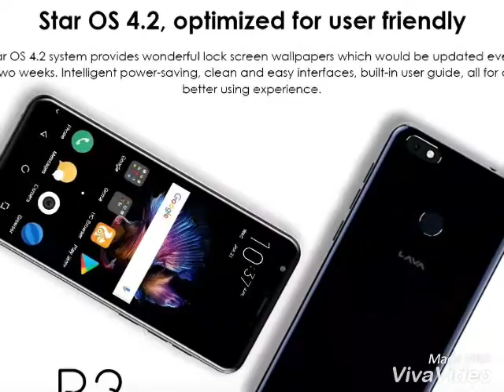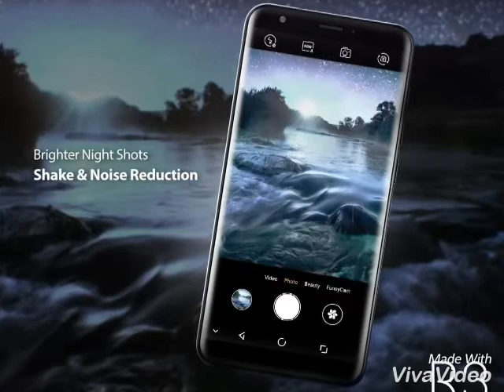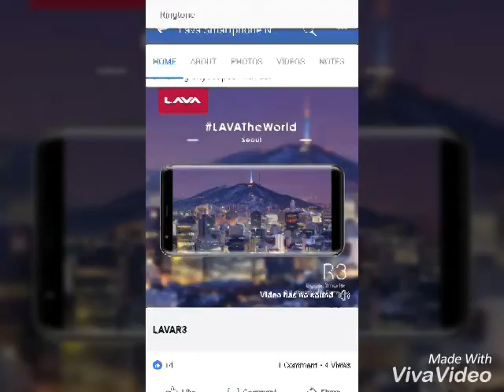Lava Z91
top smartphone in the future.Lava Beautiful Model Z91.Beautifull Mobile.